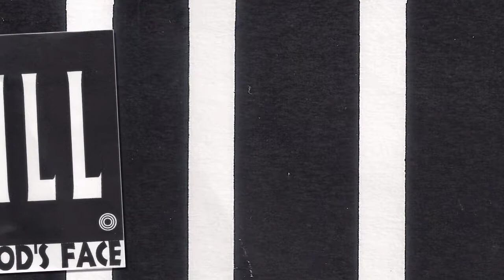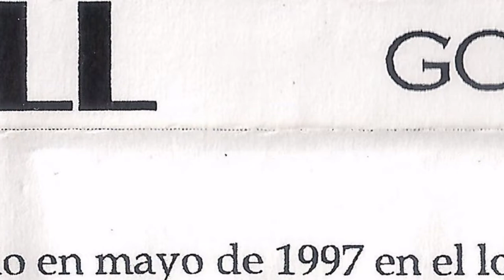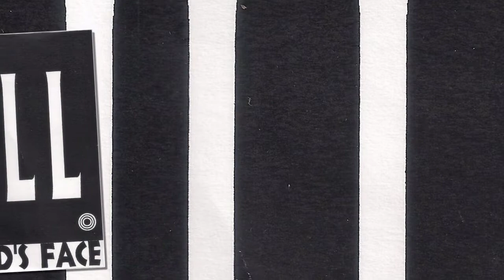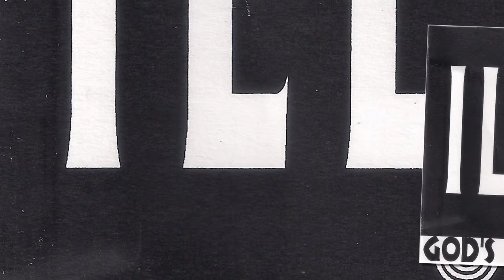ILL - Soul seasons